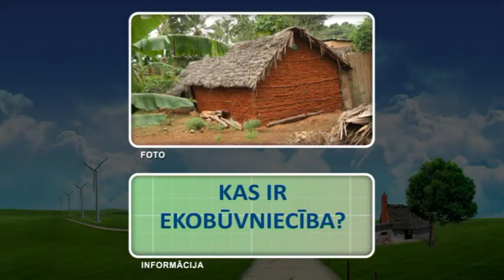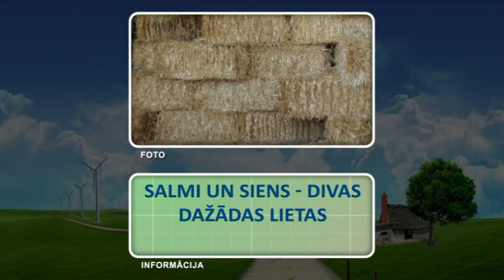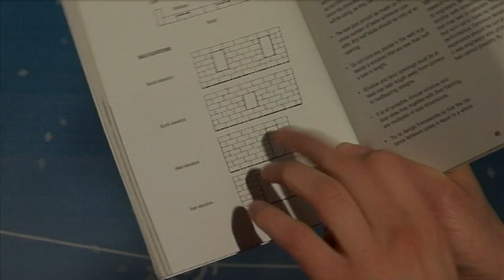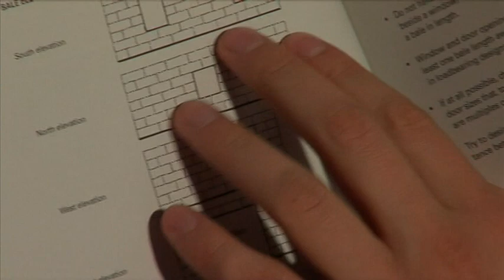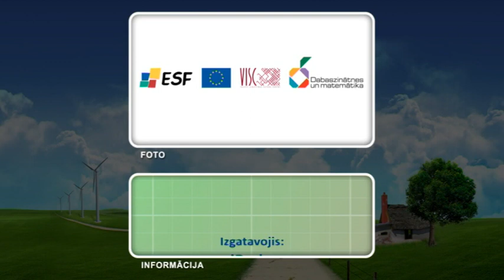Eko būvniecība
"Eko būvniecība" RTU Būvniecības fakultāte